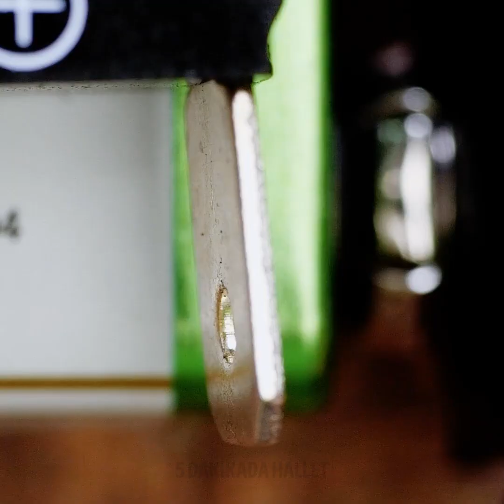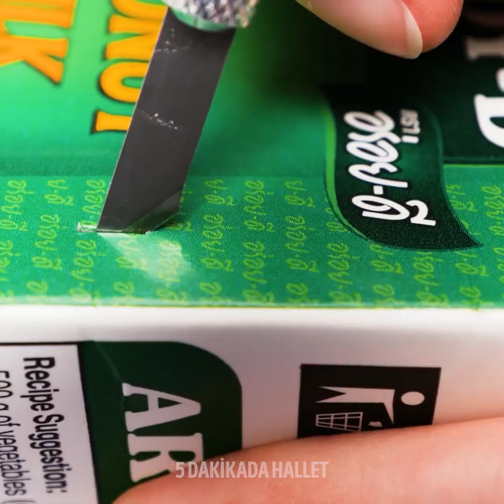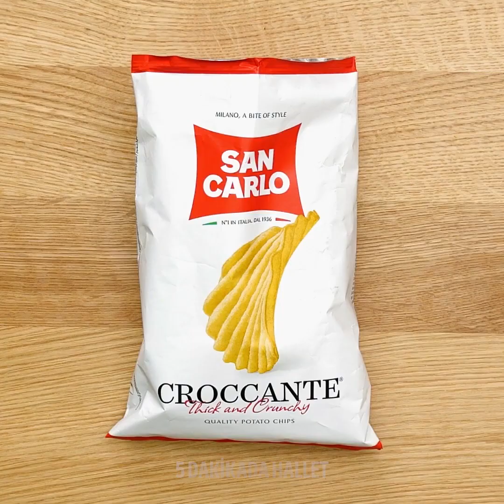HERKESİN BİLMESİ GEREKEN 24 ÇILGINCA TÜYO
BUGÜN MUTLAKA DENEMENİZ GEREKEN İNANILMAZ TÜYOLAR

Günlük hayatımızda başı şeyler bizi zorlar. Bu videoda sizinle akıllıca ve pratik tüyolar paylaşacağım. Bu tüyoları denemekten keyif alacağınızdan eminim.
Gözlüğünüz gözünüzden düşüp duruyorsa alnınıza yapışkanlı askı takıp gözlüğünüzü askıya sabitleyebilirsiniz. Bu şekilde gözlüklerinizi kullanmadığınızda sabit kalır.
İçeceklerinizi dolaba teker teker koymayın. Kutunun iki yanını açın, içecekleri dolaba yan şekilde koyun ve daha sonra hepsini dolaba kolayca dizmek için elinizle itin. Bu tüyo size çok zaman kazandıracak.
Kahve filtresi kullanarak poşe yumurta yapabilirsiniz. Kahve filtresini tavaya koyun, içine yumurtayı koyun ve sonra kahvaltıda afiyetle yiyin.
Duvarınızdaki yapışkan şeyleri çıkarmak için kurutma makinesiyle biraz ısıtın ve daha sonra diş ipi ya da normal bir ip yardımıyla çıkarın.
Atmak istediğiniz bir gömleğiniz varsa onu ütünüzün kablosunu düzenli tutmak için kullanabilirsiniz. Gömleğin manşetini kesin, kabloyu dolayın ve ütünün koluna kabloyu sabitleyin.
Ayrıca size portakalla mum yapmayı göstereceğim. Portakalı, kabuğu kase şeklinde olacak şekilde soyun ve içine bitkisel yağ ekleyin. Daha sonra yakın. Odanız harika kokacak.

Zaman Bilgileri:
0:07 – Harika mutfak tüyoları
2:09 – Tuvalet kağıtlarını düzenleme tüyosu
3:56 – Harika pil tüyoları
6:57 – İnanılmaz geri dönüşüm fikirleri
9:21 – Kutularla yapabileceğiniz şeyler
10:41 – Zımpara ile kendin yap matkap ucu